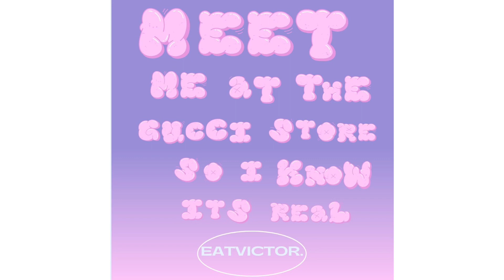HYPERPOP TYPE BEAT 2023- “MEET ME AT THE GUCCI STORE SO I KNOW ITS REAL.” | DC The Don x Jeleel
Follow on IG: @shaggyyyp